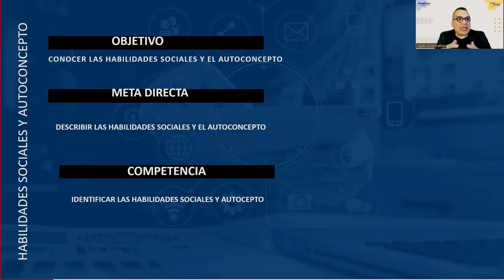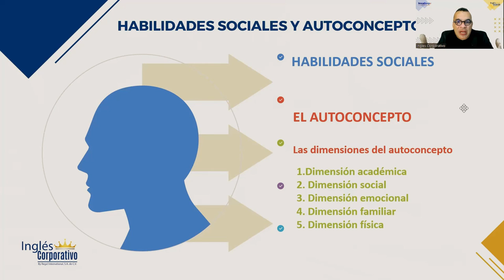SESION 2 -Habilidades sociales y autoconcepto